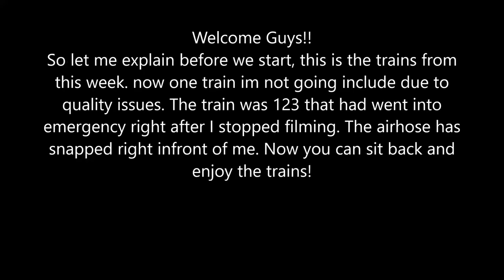Weekend Railfanning In Alexandria, Indiana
Filmed: 7/14/18 - 7/15/18 WOW what a week, I saw a train go into emergency, saw a military train, and got a hat given to me by a friend that was on 369!